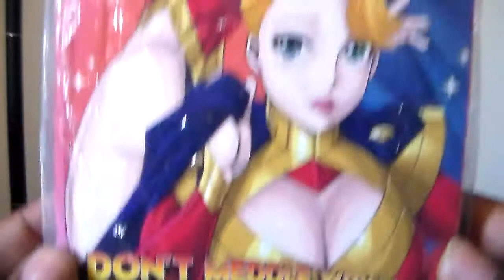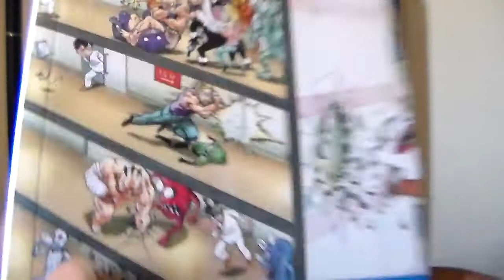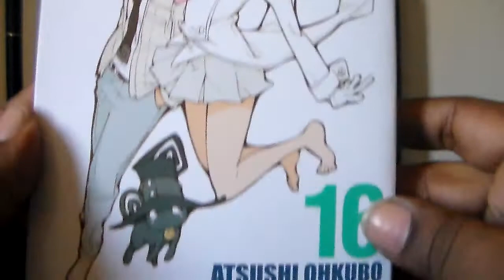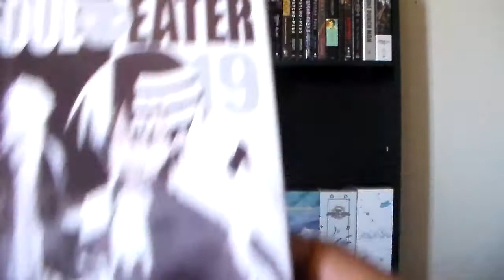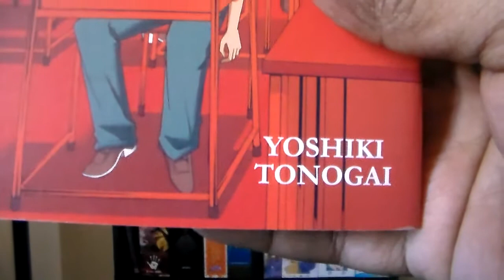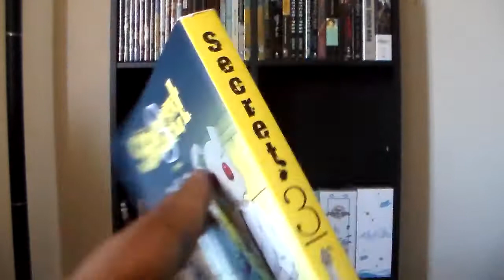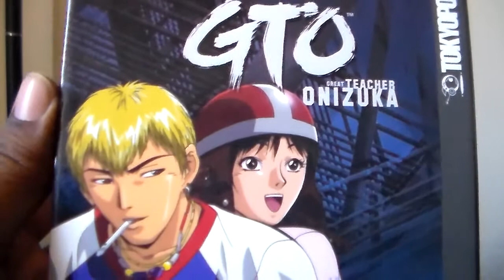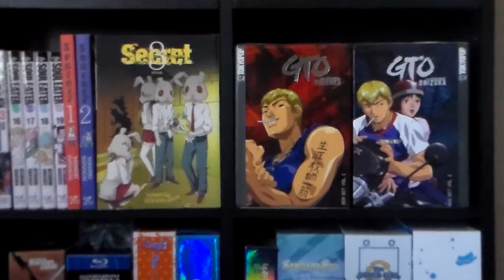Anime & Manga Haul For May '18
Just picked up 11 items to show today for my anime haul for May '18. All of  these shows are good in their own way and I would highly recommend checking them out.
These items are:
1. Don't Meddle With My Daughter vol. 3
2. One Punch Man vol. 13
3. Soul Eater vols. 16-19
4. Secret vols. 1-3
5. Great Teacher Onizuka